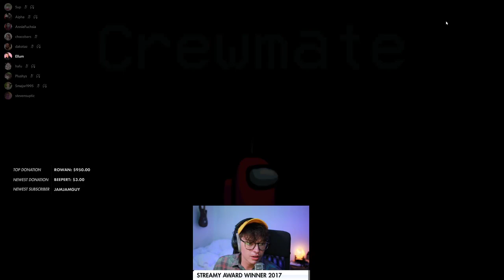Steve Loves Receiving Ellum's Joy?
Timestamped VOD: - 00:49:40